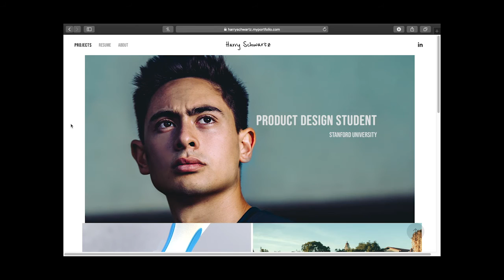Harry Schwartz - Stanford Design Summer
Summer 2019, Harry worked for the media startup, Only People, while also training for football.